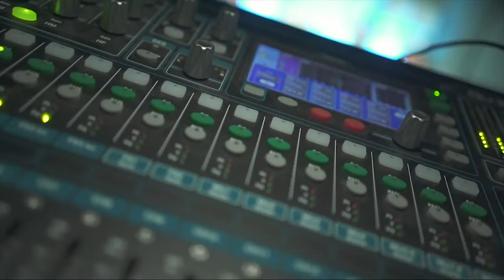Wooddale College Ministry 2018